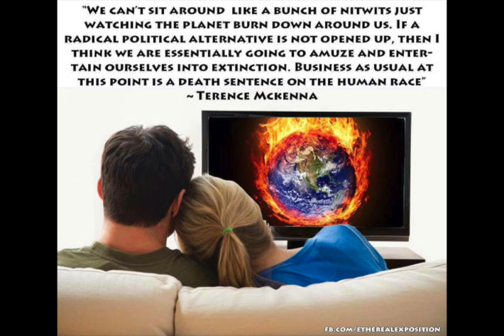Drugs & Psilocybin in Pre and Post Hi-Tech Civilization (Terence Mckenna)